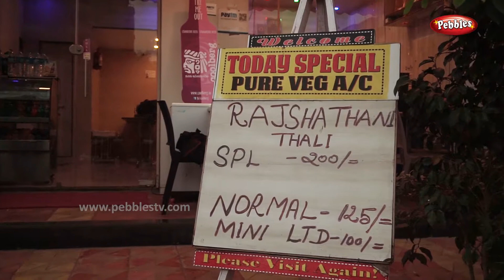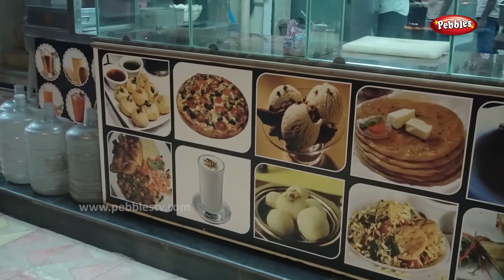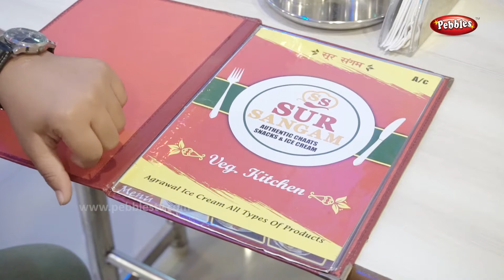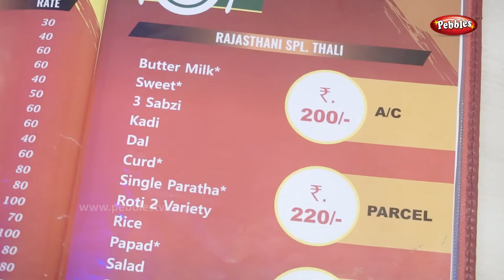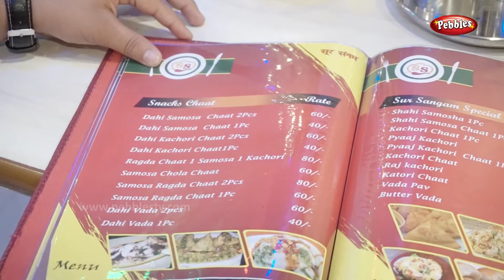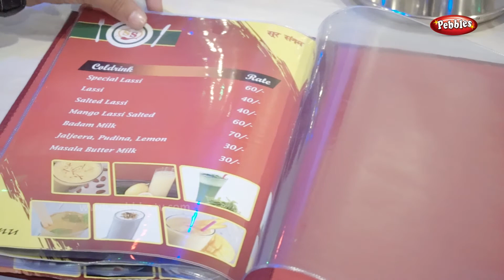Sur Sangam | Veg Rajshathani Restaurant | Food Kart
Rajasthani cuisine (Hindi: राजस्थानी खाना) was influenced by both the  lifestyles of its inhabitants and the availability of ingredients in this arid region. Food that could last for several days and could be eaten without heating was preferred. Scarcity of water and fresh green vegetables have all had their effect on the cooking. It is also known for its snacks like Bikaneri Bhujia, Mirchi Bada and Pyaaj Kachori. Other famous dishes include Bajre ki roti (millet bread) and Lashun ki chutney (hot garlic paste), Mawa Kachori from jodhpur, ka mawa, Malpauas from pushkar and Rassgollas from Bikaner, "paniya"and "gheriya" from MewaOriginating for the  region of the state is the concept Marwai Bhojnalaya, or vegetarian restaurants, today found in many part of India, which offer vegetarian food of the  people.

According to a 2014 survey released by the registrar general of India, Rajasthan has 74.9% vegetarians, which makes it the most vegetarian state in India